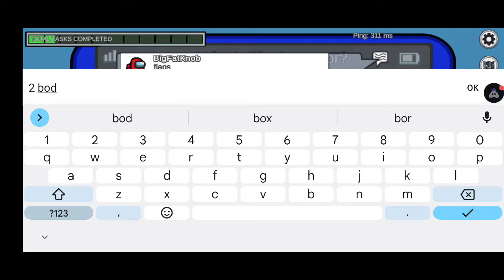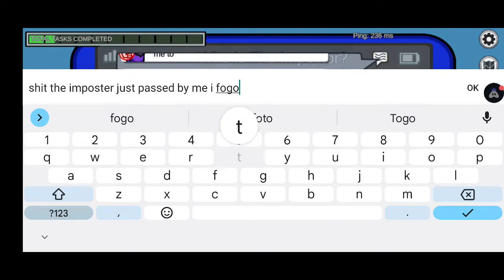Among us gameplay | Girl Gamer | Sassy Tamizhachi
Hi !
ლ⁠(⁠^⁠o⁠^⁠ლ⁠)